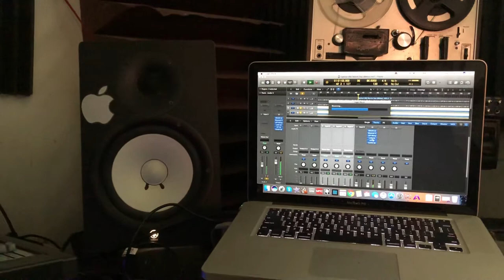Sean Liddy (Music Mix) Marvin Gay sample style Remix 2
Mpc Studio
4 Apogee ENSEMBLE
Equalizer:  AudioArt 4200a, Peavey Q215F
Cmp: SM Audio oc8, Drawmer mx30, (2) Art "cs2"
fx : Alesis Micro verb 2
Pre Amp: Art Po MLA Art Pro VLA, Focusrite is a 1